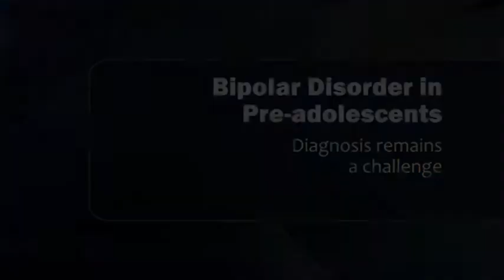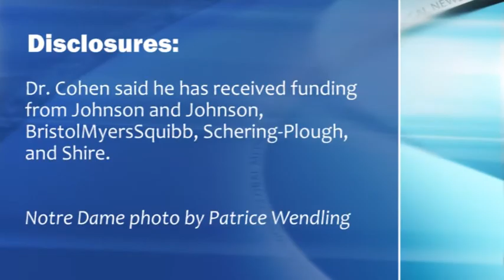Puberty Is Good Threshold for Bipolar Diagnosis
Mitchel L. Zoler of Elsevier Global Medical News (EGMN) interviews Dr. David Cohen at the annual congress of the European College of Neuropsychopharmacology (ECNP) in Paris.